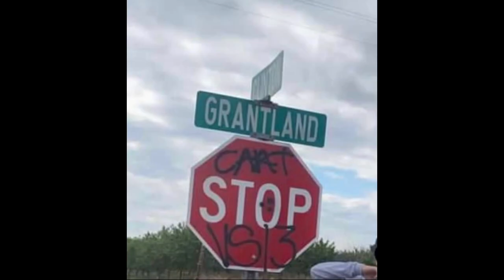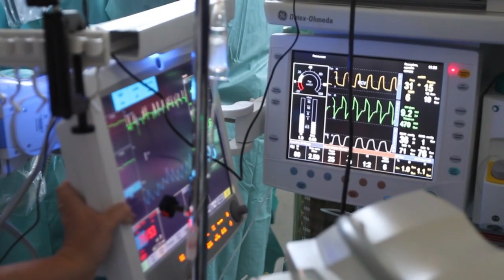FRESNO BULLDOGS VS SURENOS NORTENOS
1. This video has no negative impact on the original works ( it would actually be positive for them ).
2. This video is also for teaching purposes
3. It is not transformative in nature.